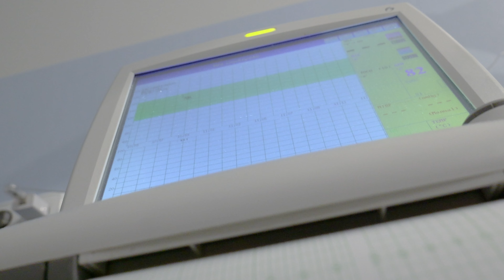Udogodnienia na salach porodowych Szpitala Powiatowego w Zawierciu